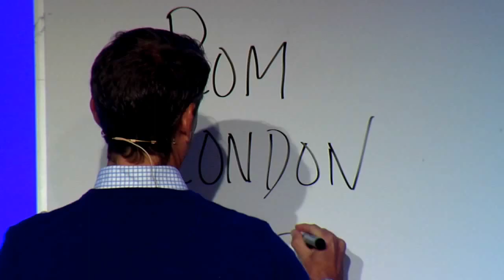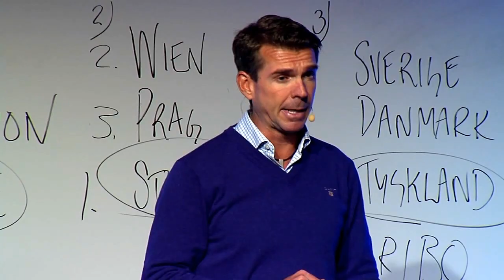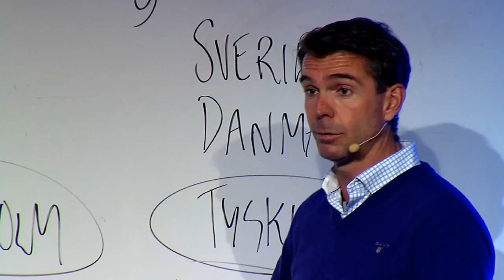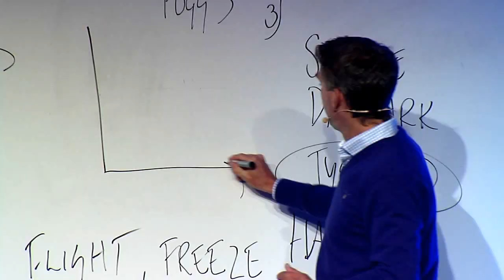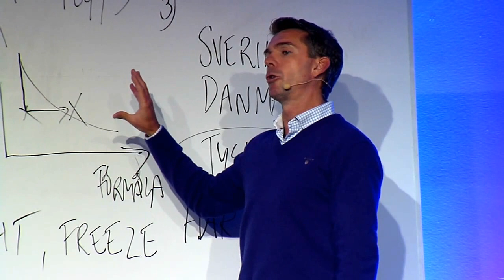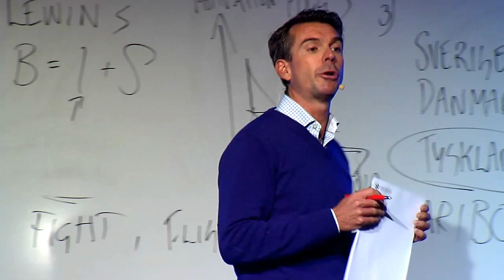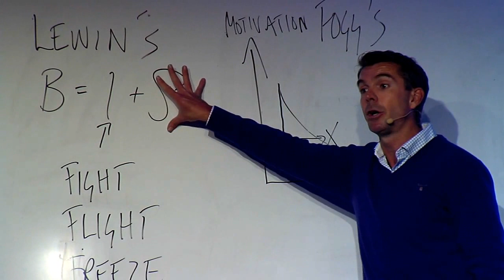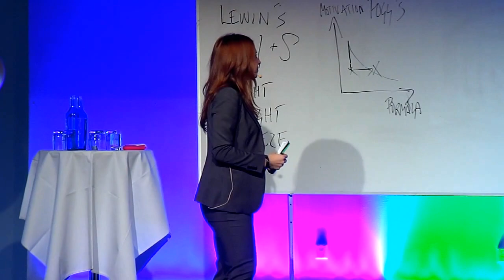Projektforum 2014 Thomas Lundqvist - Det biologiska ledarskapet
På Projektforum 2014 ledde Thomas Lundqvist oss på en spännande kunskapsresa för att förstå projektledning på ett nytänkande sätt. Thomas tar sin utgångspunkt i människors biologiska mjukvaror. Något som ökar din förmåga att hantera de utmaningar som du upplever som projektledare.

Thomas Lundqvist är civilekonom från Stockholms Universitet. Han har gedigen erfarenhet som ledare inom både stora och små organisationer. Två år i rad nominerades han till årets chef som VD för Junibacken. Idag är han författare och aktuell med en ny bok.